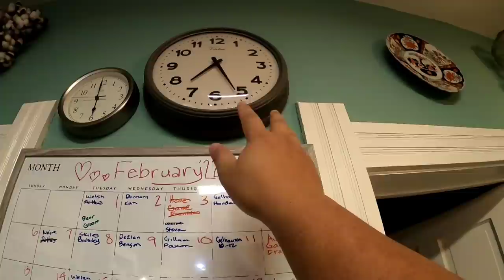Movie and mexican food | Sabrina first trip to theatre 🎥 | Jerry&Emma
Hello everyone!

GoPro Hero 8 Black CHDHX-801 12 MP Action Camera

Ulanzi MT-09 Extention Vlog Tripod Mini